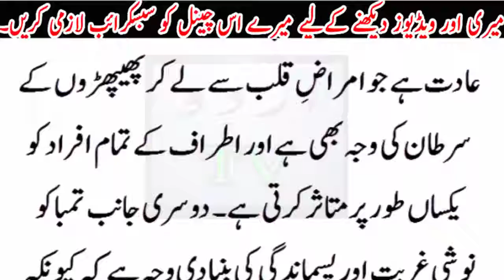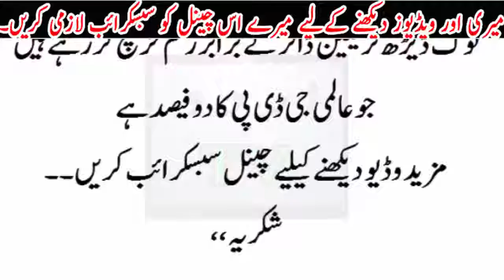sigrate k shoqeen afraad 1 bar ye video lazmi dekhym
sigrate k shoqeen afraad 1 bar ye video lazmi dekhym.sigrate k barhte nuqsanat  or us ka hall